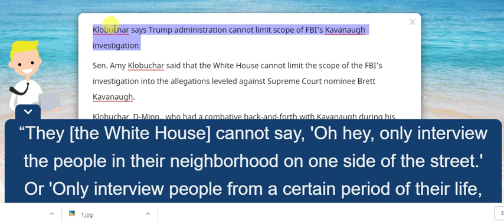Fox News: Klobuchar says Trump administration cannot limit scope of FBI's Kavanaugh investigation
Fox News: Klobuchar says Trump administration cannot limit scope of FBI's Kavanaugh investigation 30 Sep. 2018 White House

Sen. Amy Klobuchar said that the White House cannot limit the scope of the FBI’s investigation into the allegations leveled against Supreme Court nominee Brett Kavanaugh.

Klobuchar, D-Minn., who had a combative back-and-forth with Kavanaugh during his hearing on Thursday, said that there should be no limits on the investigation that the Trump administration ordered ahead of the Senate’s vote to confirm the judge.

“They [the White House] cannot say, 'Oh hey, only interview the people in their neighborhood on one side of the street.' Or 'Only interview people from a certain period of their life,’” Klobuchar said during an appearance of CBS’ “Face the Nation.” “You let the men and women of the FBI, the professionals, do their jobs.”

During Kavanaugh’s appearance on Capitol Hill, Klobuchar pressed him if he ever drank so much he blacked out.

He replied, "Have you?" After a break in the proceedings, he came back and apologized to Klobuchar.

She said her father was an alcoholic.

Speaking on “Face the Nation,” Klobuchar defended her questioning of Kavanaugh’s drinking during high school, saying: “I think that is relevant because when I was asking him about whether or not he had blacked out, or maybe partially blacked out in the past because of excessive drinking, he just turned it back on me instead of really answering that question.”